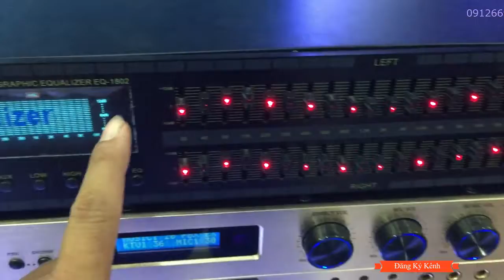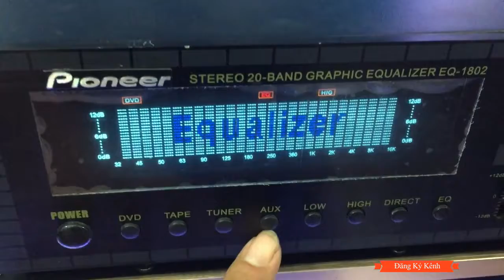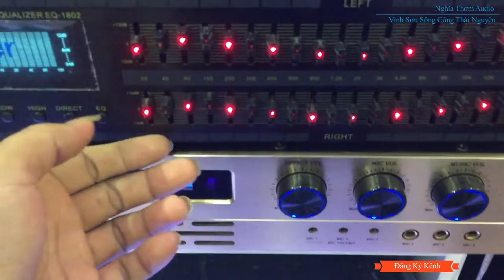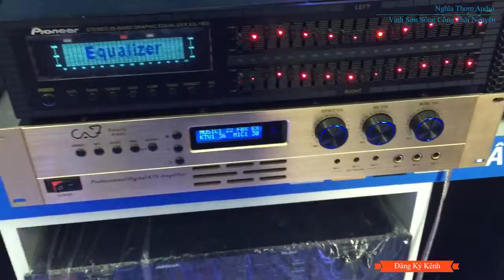EQ pioneer 1802 gủi a Hiền vĩnh phúc . lh 0912.669.059